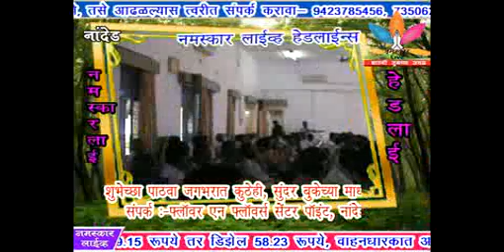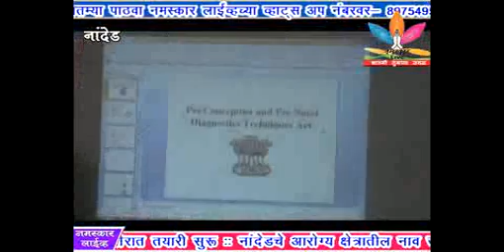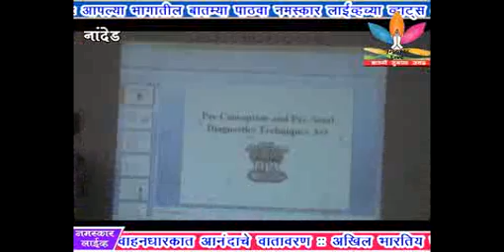Namaskar Live 17- 01- 2015 Video News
१- पेट्रोल डिझेल झाले स्वस्त, पेट्रोल ६९.१५ तर डिझेलचे ५८.२३ रुपये, वाहन धारकात आनंदाचे वातावरण
२- अखिल भारतीय मराठी साहित्य संमेलन घुमानची जय्यत तयारी
३- नांदेड आरोग्य क्षेत्रातील नाव उंचावण्यासाठी बोगस डॉक्टरांचे निर्मुलन करा - दिलीप स्वामी
४- आसन पुलावरच्या रस्त्याची दुरवस्था, वाहन धारकासह नागरिक त्रस्त